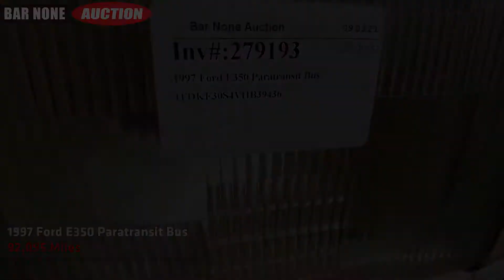1997 Ford E350 Paratransit Bus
Watch this 1997 Ford E350 Paratransit Bus at work!
S/N-1FDKE30S4VHB39436
6.8L V10, Automatic, 10,500lb GVWR, A/C, AM/FM, Rear A/C, Cruise Control, 16" Rim Size
***NO HANDICAP ACCESS***
Odometer Reading: EXE,MPT
DEALER OR OUT OF STATE ONLY - Mechanically Challenged